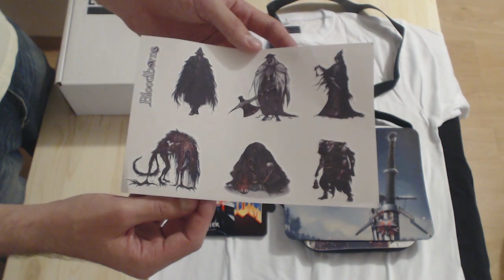LOOTCASE с Сибирским Леммингом и Банзайцем [реклама?]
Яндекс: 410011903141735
WebMoney: